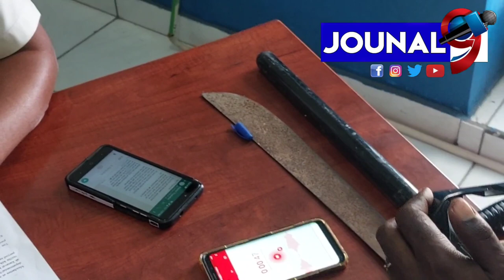Lapolis nan depatman Nò a Prezante Bilan aprè peryòd Kanaval 2023 ak lòt operasyon ankò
Lapolis nan depatman Nò a Prezante Bilan aprè peryòd Kanaval 2023 à. Ak lòt operasyon fòs lòd yo te mennen paralèlman.

Jouna9#HaitianNews# LiveJounal#LiveNews